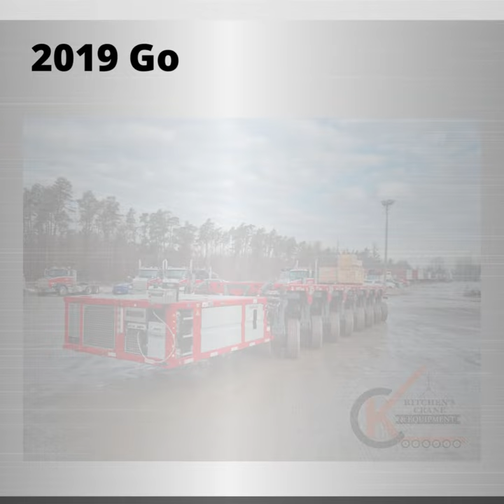TRAILERS!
Trailers available now! Goldhofer, Scheuerle, Cometto, Nicolas, Trail King, Mafi - check it out